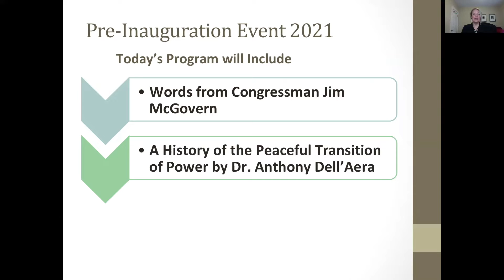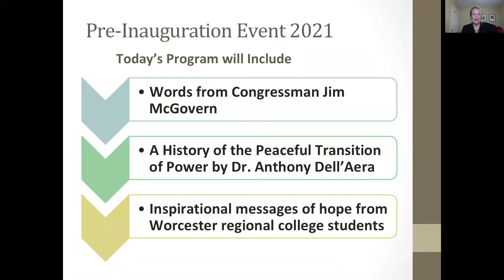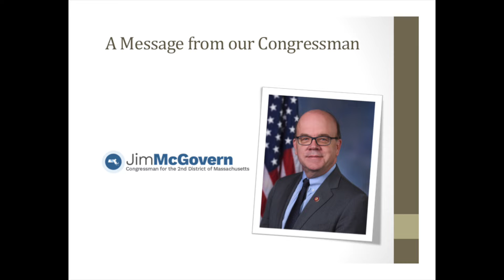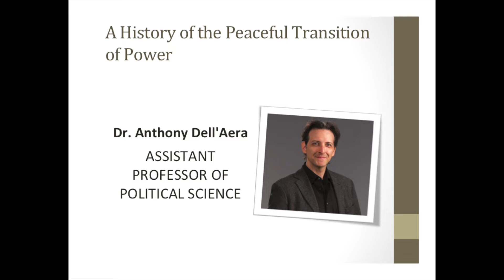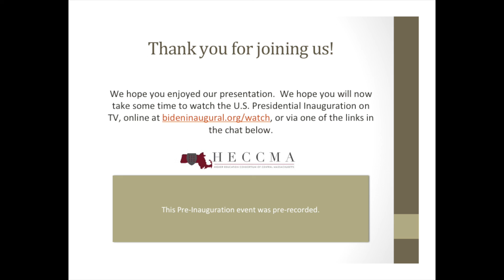HECCMA's Pre Inauguration Forum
This Pre-Inauguration Forum is intended for members of the Central Massachusetts higher education community,  Featured speakers include Congressman Jim McGovern, Dr. Tony Dell'Aera, and students from Becker College, College of the Holy Cross, Quinsigamond Community College, Worcester State University, and WPI.  Moderated by Dr. Jeanine B. Went.  Event was planned by members of the eleven HECCMA member institutions.